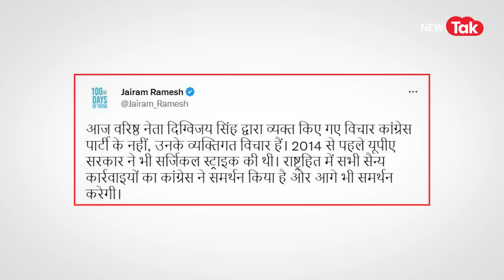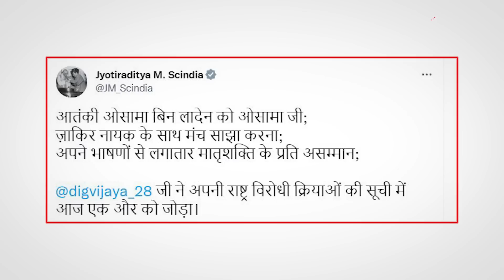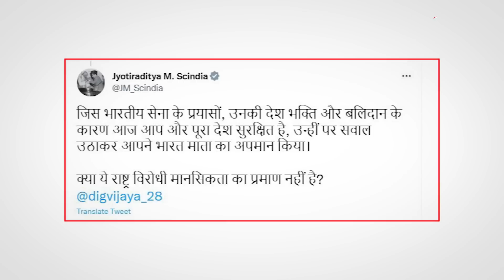youtube video #-bzlrUc5gNI